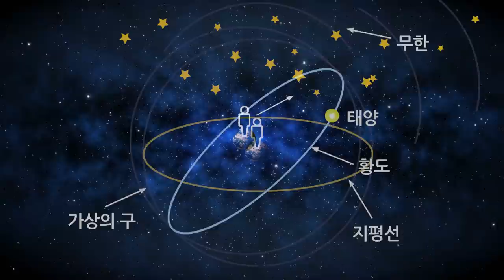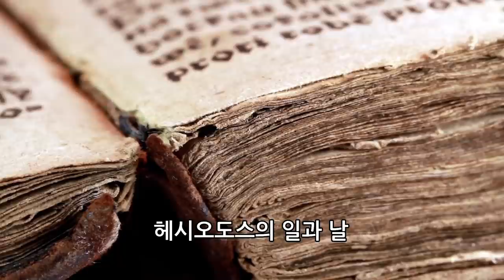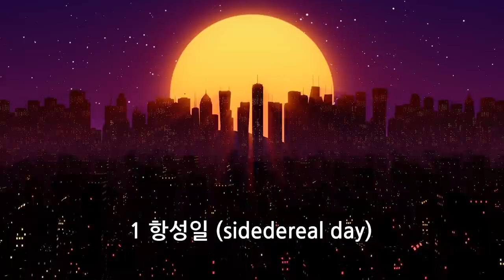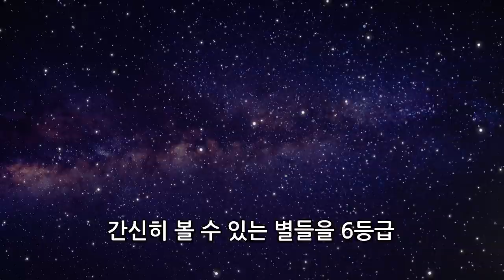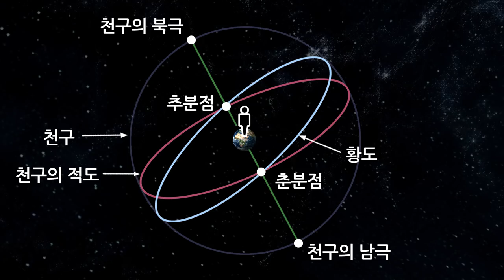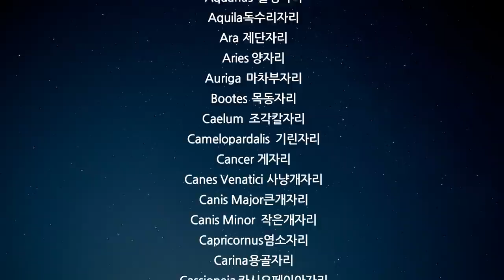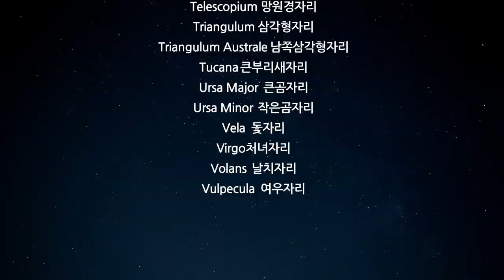봄의 대삼각형, 가을의 대사각형, 겨울의 대육각형 / 우리은하 별자리 / 궁수자리, 안드로메다자리, 오리온자리, 쌍둥이자리, 큰곰자리 / 안드로메다은하 별자리도 궁금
미국의 천문학자 굴드(B Gould)가
1875년 기준 적경과 적위를 정하고
88개 별자리의 경계를 확정한 것에 기초하여,
1930년 국제천문연맹은 하늘 전체를 88개의 별자리로 나누고,
88개의 별자리의 경계와 라틴어 이름,
약자를 공식적으로 정했습니다.